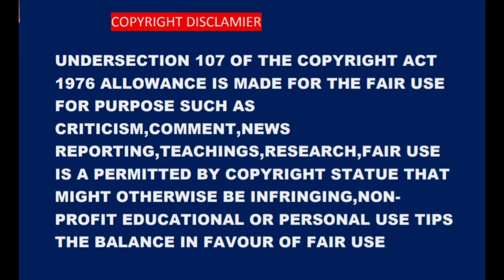ऐडमिशन पटना के टॉप स्कूल्स में हरी 🙄| PATNA TOP SCHOOL MISSION ADMISSION 2022 BY SIR JEE PATNA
🔴सर जी का चैनल ऐसे ऐडमिशंस इनफॉर्मेशन के साथ आप लोग को  सटीक जानकारी देने का प्रयास करता है
🔴अगर भूल से भी भूल हो तो उसके लिए सर जी की टीम क्षमा पार्थी है और रहेगी।
 🔴आप तुरंत दिए गए नंबर पर कॉल करके।
 हमारी टीम से पूछताछ कर सकते हैं
 🔴और सीधे हमारे टीम  से बात कर सकते हैं धन्यवाद🙏🙏🙏🙏🙏.

there are so many top school in Patna some of them are following:-
1.loyola high school Patna.
2.st Karen's high school Patna.
3.st.joseph convent school Patna.
4.notre dame academy Patna.
5.don bosco academy Patna.
6.patna Carmel high school Patna.
7.dps school Patna.
8.st.micheals high school Patna.
9.blue bells academy Patna.
10. many more .
THE documents required in the class 11th admission are following:-
1. character certificate of class 10.
2. mark sheet of class 10.
3. admit card of class 10.
4. migration certificate of class 10.
5. certificate of class 10.
6. aptitude test will be there in the Patna top school and we will start the soon on this for mission admission 2022 by sir_jee_patna.

DOCUMENTS IS VERY IMPORTANT FOR TAKING ADMISSION IN ANY CLASS TODAY IN THIS VIDEO WE WILL EXPLAIN THE IMPORTANCE OF DOCUMENTS FOR CLASS 11TH .
THE CLASS 11TH ADMISSION WILL START SOON AND WE WILL MAKE A VIDEO ON THIS.0
TODAY IN THIS VIDEO WE WILL EXPLAIN THE MOST IMPORTANT TOPIC THAT IS DOCUMEMTS.
1. CLASS 10TH MARKSHEET.
2 .CLASS 10TH CERTIFICATE .
3. CLASS MIGRATION CERTIFICATE OF THE STUDENT.
4. PRE-BOARDS CERTIFICATE OF BOARDS STUDENTS.
5 ATTENDANCE OF THE CANDIDATE .
6.MANY MORE.
THERE ARE SO MANY TOP SCHOOL IN PATNA WHICH WE WILL COVER IN OUR NEXT VIDEOS.
ON THE MISSION ADMISSION SERIES 2022.
THE GENERAL QUESTION THAT IS ASKED BY THE PARENTS ARE FOLLOWING: -
JOIN OUR MASTER CLASS TO CRACK THE MISSIOM ADMISSION 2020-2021.

and the effect of the use upon the potential market for or value of the copyrighted work. is